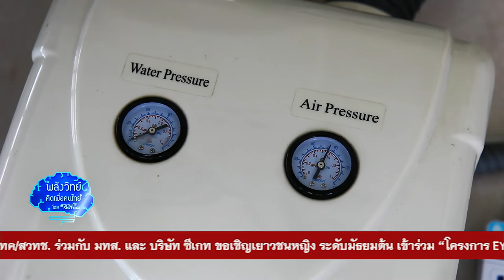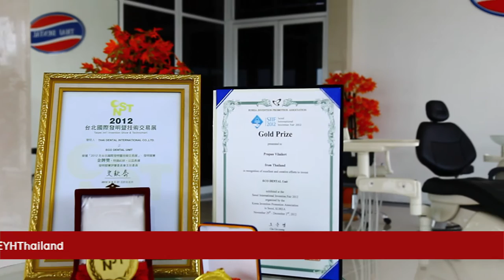พลังวิทย์ คิดเพื่อคนไทย ตอน เก้าอี้ทำฟันสายพันธุ์ไทย นวัตกรรมก้าวไกลทั่วโลก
รายการพลังวิทย์ คิดเพื่อคนไทย โดย สวทช. ครั้งนี้เสนอตอน เก้าอี้ทำฟันสายพันธุ์ไทย นวัตกรรมก้าวไกลทั่วโลก